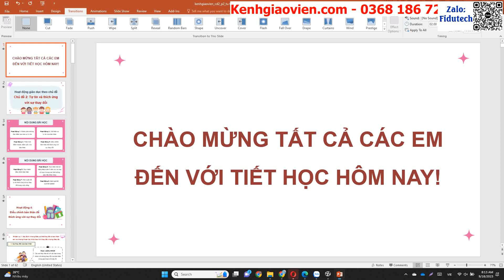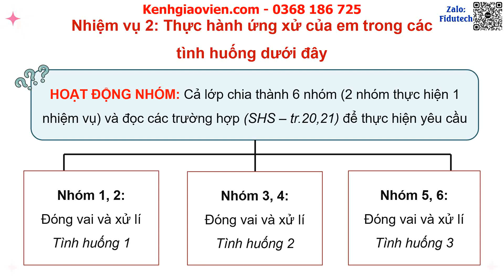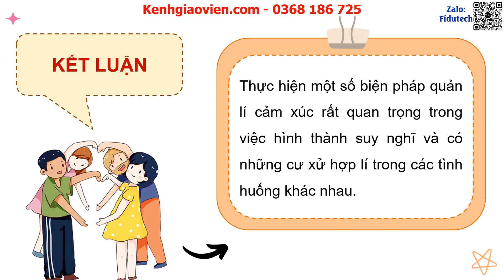Giáo án powerpoint CĐ 2 (P2): Tự tin và thích ứng ... | GA điện tử HĐTN 11 Chân trời sáng tạo bản 1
Phía trên là giáo án Powerpoint hay còn gọi là giáo án điện tử, giáo án trình chiếu chủ đề 2 phần 2: Tự tin và thích ứng với sự thay đổi | Sách Hoạt động trải nghiệm 11 Chân trời sáng tạo. Giáo án được làm với phong cách: hiện đại, đẹp mắt để tạo sự hứng thú cho học sinh.
Ngoài ra, chúng tôi có đầy đủ giáo án powerpoint các bài khác trong chương trình sách giáo khoa Hoạt động trải nghiệm hướng  11 nghiệp chân trời sáng tạo bản 1. Tin chắc rằng: Khi sở hữu bộ giáo án này, việc giảng dạy của thầy cô sẽ trở nên nhẹ nhàng và đạt hiệu quả tốt.